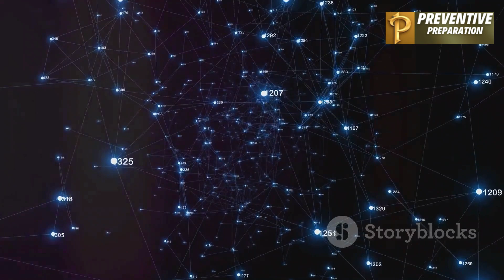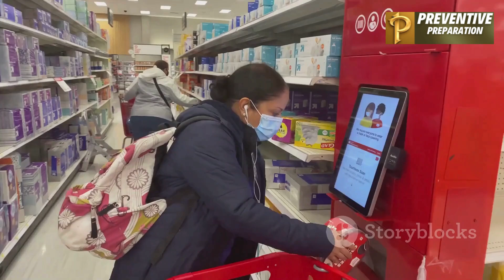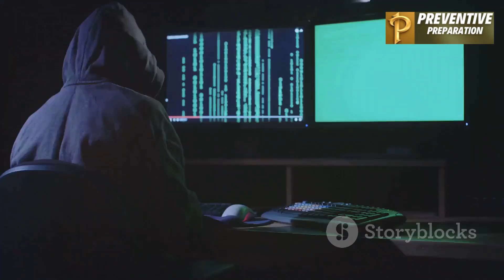Operation Blackout: Are You Prepared?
Discover the hidden vulnerabilities of our power grid and the potential chaos that could ensue when it fails. In this eye-opening video, we explore the critical importance of electricity in our daily lives and how natural disasters, cyberattacks, and systemic failures threaten our infrastructure. See how widespread blackouts can trigger a domino effect, crippling communication networks, transportation systems, and emergency services, leading to societal breakdown and desperation. Learn why it's crucial to acknowledge these threats and prepare for power outages to mitigate security vulnerabilities and prevent civil unrest. Stay informed and be prepared for the unexpected.

OUTLINE:

00:00:00 A Stark Reality Check
00:02:32 Understanding Our Dependence on the Grid
00:07:50 Cascading Failures and Societal Unraveling
00:10:30 Threats That Multiply in Darkness